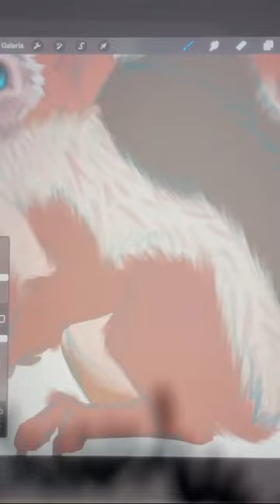😱Squirrcupine😱 Squirrel🐿️ X Porcupine🦔 Mixture😜 Drawing 🥰Digital😘 Drawing 💖Art